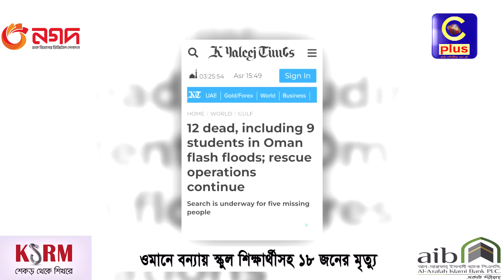মধ্যপ্রাচ্যের বিভিন্ন দেশে ভারী বৃষ্টিতে বন্যা,ওমানে বন্যায় স্কুল শিক্ষার্থীসহ ১৮ জনের মৃ'ত্যু|Cplus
মধ্যপ্রাচ্যের বিভিন্ন দেশে ভারী বৃষ্টিতে বন্যা, ওমানে বন্যায় স্কুল শিক্ষার্থীসহ ১৮ জনের মৃ'ত্যু

Slogan: আরাঁ চাটগাঁইয়া হতা হই
Country: Bangladesh
Language: Bengali।Chittagong Language
Broadcast area: Online